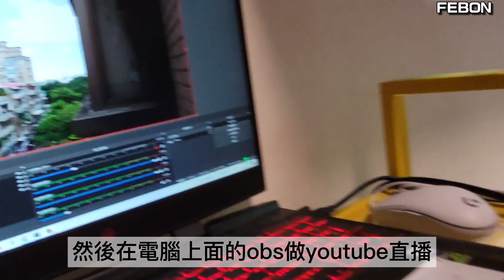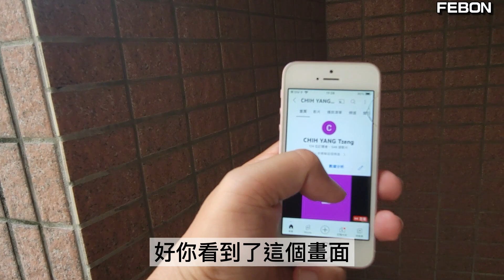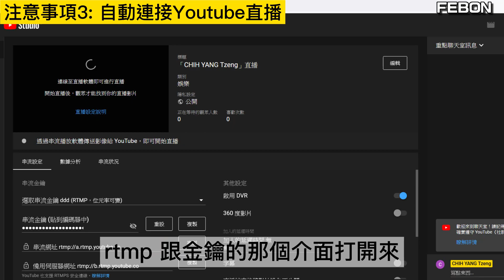USB攝影機直接當遠端監控攝影機！不用電腦喔～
本影片簡單介紹，將USB攝影機直接當成監控攝影機，直接做YOUTUBE直播，可遠端監控～